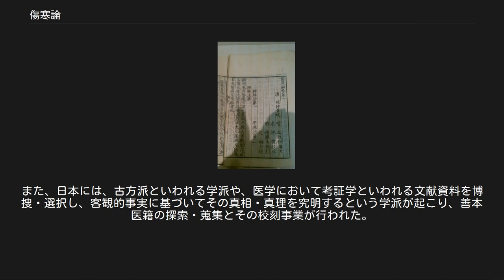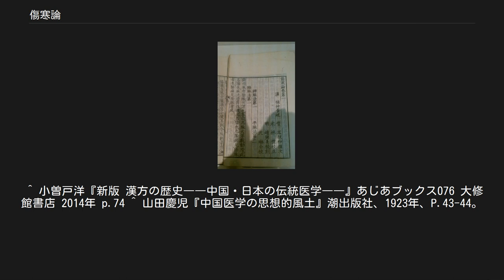傷寒論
『傷寒論』（しょうかんろん、繁体字: 傷寒論; 簡体字: 伤寒论; ピン音: Shānghán lùn）は、後漢末期から三国時代に張仲景が編纂した伝統中国医学の古典。
内容は伝染性の病気に対する治療法が中心となっている。
 傷寒論（写本） 現伝の『宋版傷寒論』は「辨脈法」「平脈法」「傷寒例」「辨痙湿暍脈證」「辨太陽病脈證并治（上・中・下）」「辨陽明病脈證并治」「辨少陽病脈證并治」「辨太陰病脈證并治」「辨少陰病脈證并治」「辨厥陰病脈證并治」「辨霍亂病脈證并治」「辨陰陽易差病脈證并治」「辨不可發汗病脈證并治」「辨可發汗病脈證并治」「辨發汗後病脈證并治」「辨不可吐」「辨可吐」「辨不可下病脈證并治」「辨可下病脈證并治」「辨發汗吐下後病脈證并治」の篇からなりたっている。
 このうち一般に辨太陽病脈證并治～辨厥陰病脈證并治までは「三陰三陽篇」といわれ、辨不可發汗病脈證并治～辨可下病脈證并治までは「可不可篇」といわれる。
「三陰三陽篇」では、病気を太陽（たいよう）・陽明（ようめい）・少陽（しょうよう）・太陰（たいいん）・少陰（しょういん）・厥陰（けついん）の6つの時期にわけ、それぞれの病期に合った薬を処方することが特徴的である。
 建安という年号が終わって10年にもならない頃（建安元年から10年にもならない頃の説もある。また、建安ではなく建寧であろうとの説もある）に張仲景が、一族の者を傷寒で多く失ったため、記したのが本書と言われる。
張仲景の名が張機で、長沙太守だったと唐代にかかれた『名医録』に記載され『宋版傷寒論』の序文に宋臣によって引用された説もあるが、正史である『後漢書』『三国志』にはその名がみられない。
自序に「傷寒・雑病の論」とあることから傷寒雑病論（繁体字: 傷寒雜病論; 簡体字: 伤寒杂病论; ピン音: Shānghán zábìng lùn）を原題名とする説や、傷寒卒病論が原題とする説があげられているが、5世紀の『小品方』に『張仲景弁傷寒并方』、『張仲景雑方』と記録されていることから『張仲景方』もしくはそれに類した名称で呼ばれていたのだろうと類推されている。
しかし、これらの書は失伝した。
 傷寒論は数多くの治療家に編纂・校訂された。
そしていつ頃か、傷寒を扱った部分と雑病を扱った部分に分かれた。
前者は『（張仲景）傷寒論』と題され、唐代に医師の国家試験テキストとされた。
 西晋の王叔和が撰した『脈経』には、現伝の『宋版傷寒論』と一致する条文が多くみられる。
宋改を経た『脈経』は明の何大任倣宋本が日本に現存する。
 『太平御覧』に引用された『養生論』に「王叔和 性沈静 好著述 考覈遺文 采摭群論 撰成脈経十巻 編次張仲景方論 編為三十六卷 大行於世」とあり、王叔和が『張仲景方論』を編したことが記されているがこの書は失伝した。
 唐代の孫思邈が著した『千金方』第九には、傷寒が収められている。
宋改を経た『備急千金要方』は南宋版が日本に現存する。
 唐代の孫思邈が『千金方』の不備を扶翼する目的で撰述したとして仮託される『千金翼方』巻九・巻十には傷寒が収められている。
この部分は、一般に『唐本傷寒論』と呼ばれる。
宋改を経た『千金翼方』が元大徳本として日本に現存する。
 北宋の開宝年間（968年 - 975年）、高継沖が宋朝に帰順し宋朝としての武寧節度使に任ぜられた際、傷寒論を宋政府に献上した。
その後、宋政府が諸家の医方を蒐集して『太平聖恵方』を編纂した時（992年）、高継沖本がとり入れられたと考えられている。
この『太平聖恵方』中の傷寒部分は、『淳化本傷寒論』と呼ばれ、日本に現存する。
 傷寒論として一般に知られているものが北宋の時代に林億（りんおく）、孫奇（そんき）たち（宋臣ら）が校正医書局において校正・復刻（宋改）した傷寒論である。
大字本および小字本が出版された。
宋改では、宋臣により大規模改変・変更が行われ刊行された。
それ故、宋改を受けた書から直接、それ以前の書を知ることは大変困難である。
これら宋改を経た大字本および小字本はまとめて『宋版傷寒論』といわれるが、失伝した。
 宋改本の原本『宋版傷寒論』は現在に伝わっていないが、小字本の宋改本系にあたるものとして、明の趙開美刻『仲景全書』（1599年）の中の『翻刻宋版傷寒論』全10巻22篇が日本および中華人民共和国に現存している。
この書は『趙開美本傷寒論』と一般にいわれる。
 『金匱玉函経』も、傷寒論の異本として、校正医...